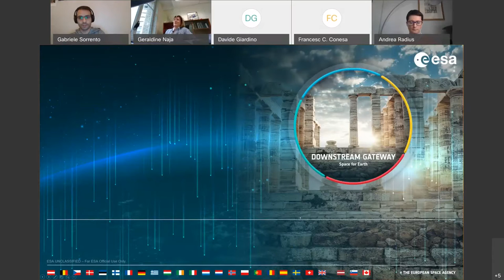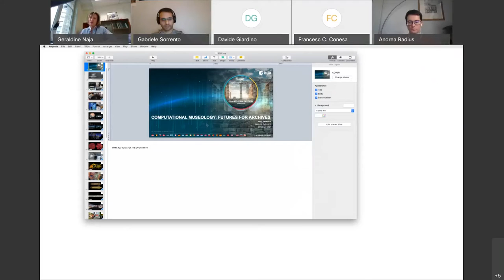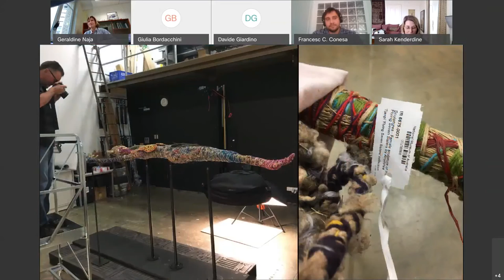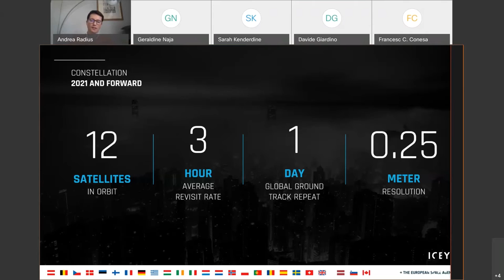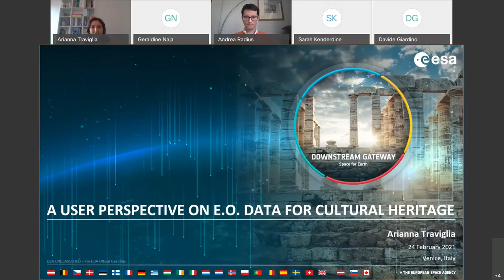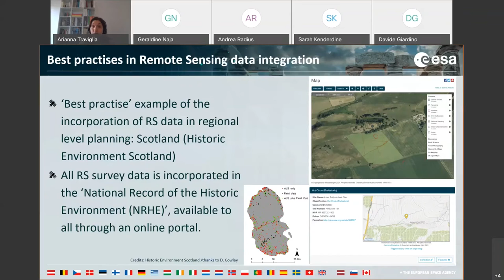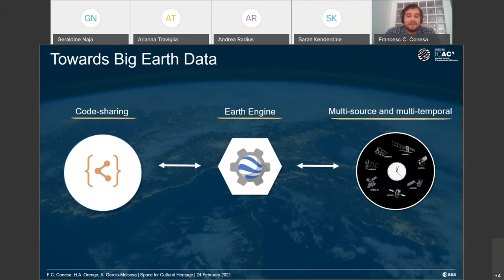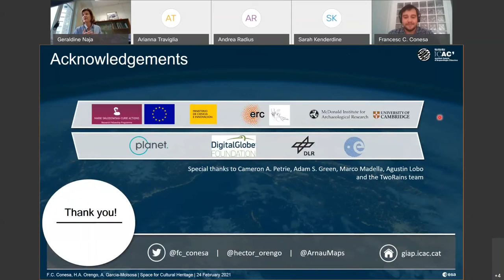Space for Cultural Heritage workshop - Panel 2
Panel 2 of Space for Cultural Heritage workshop organised by the ESA Downstream Gateway on February 24th, 2021.